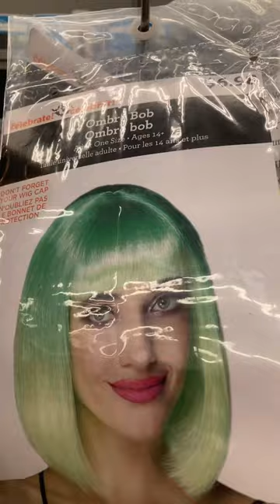Wigs shorts wigs walmart